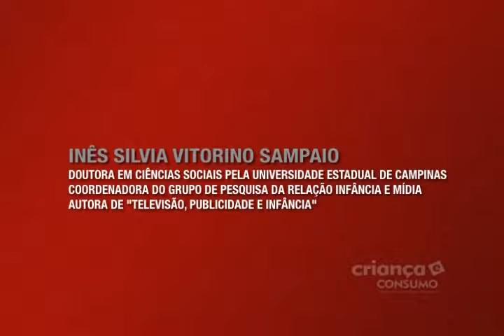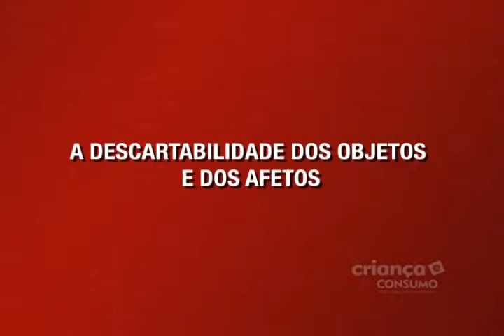Comportamento e Cultura Infantil - Inês Vitorino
Como será essa nova geração de cidadãos que a sociedade contemporânea está formando? A socióloga Inês Vitorino faz um retrato da infância de hoje e discute questões como o brincar, o consumo e a importância de proteger a infância. Saiba mais